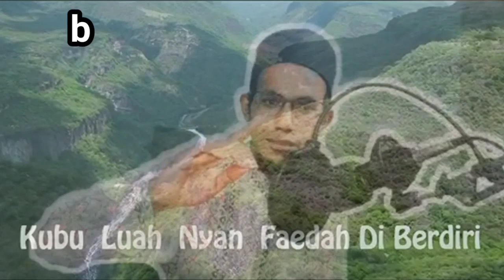NAZAM ACEH (FAEDAH RUKON 13)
Vidio ini saya buat supaya untuk para  pelajar agar  jadi pembelajaran bagi ummat